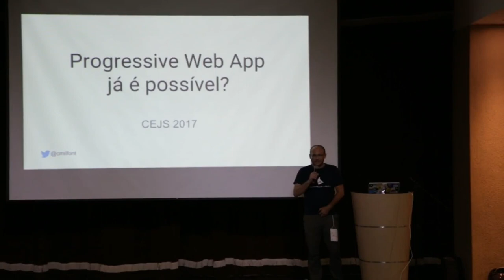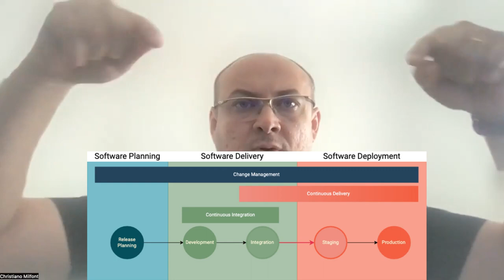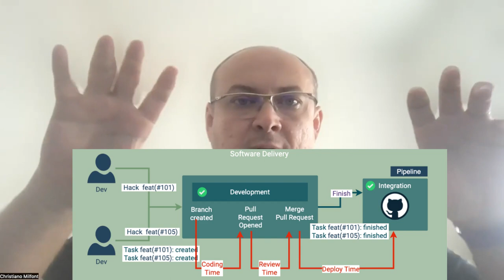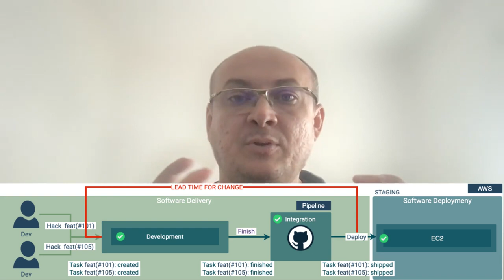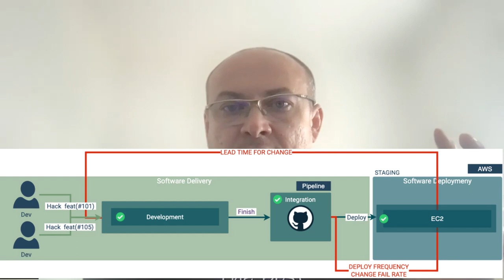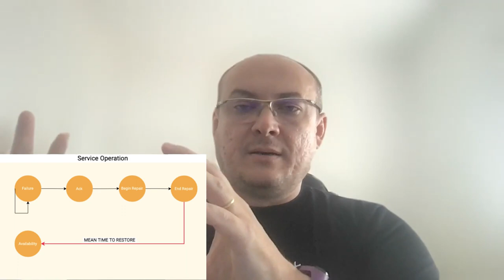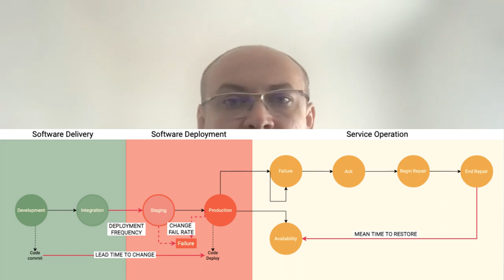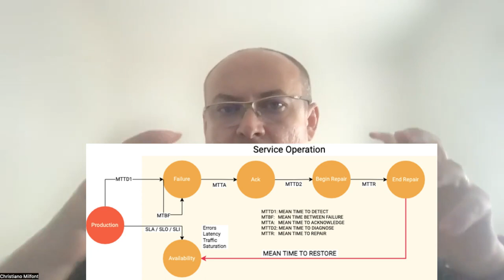Precisamos de 4 métricas apenas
O Instituto DORA, adquirido pelo Google, desenvolveu uma pesquisa acadêmica sobre o que leva um time a atingir a excelência e ser considerado de alta Performance e mantém um Quiz para as equipes que desejam se auto avaliarem dentro da tese.
A tese demonstrou estatisticamente 4 métricas cruciais relacionadas com times de alta performance:
Lead Time For Change;
Deployment Frequency;
Change Fail Rate;
Mean Time To Recovery;

00:00 Intro
00:45 Mundo VUCA e BANI e
02:12 DORA Research
02:20 Livro Accelerate
05:34 Ecossistema Elastic com Ricardo Ferreira